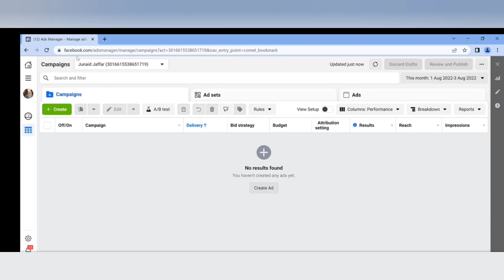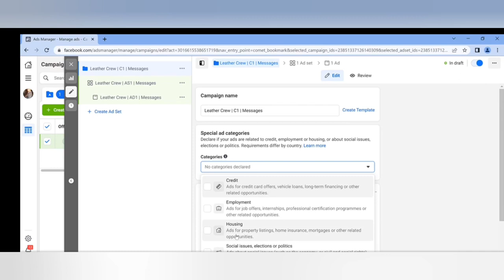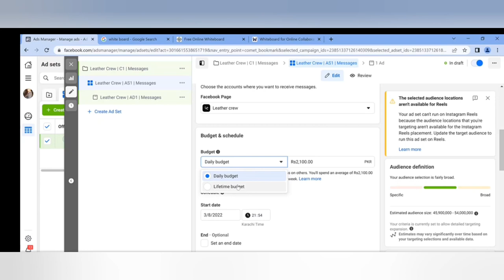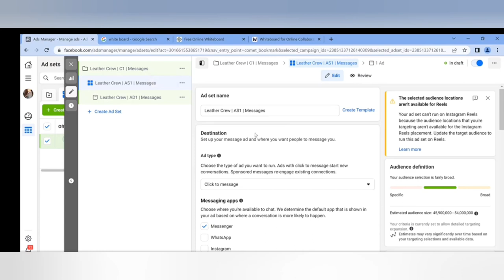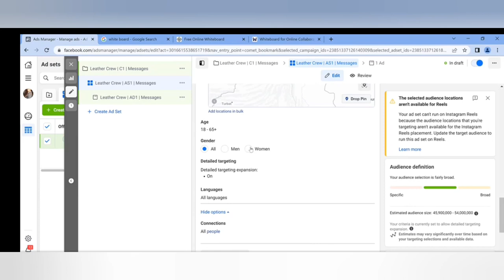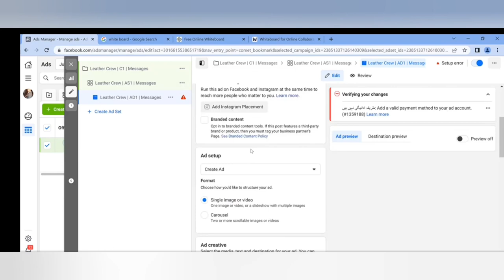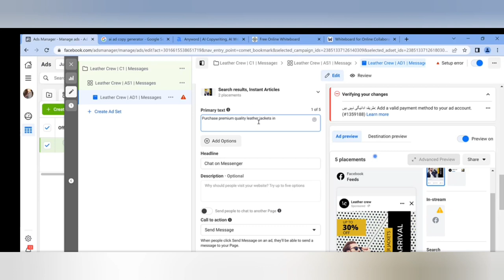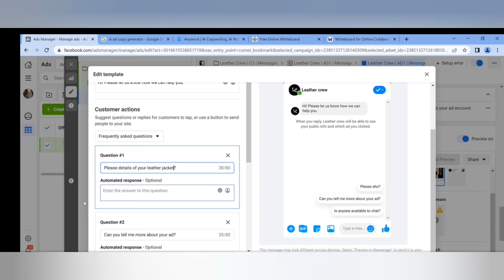Lecture 17: Launching our ad and campaign and understanding ABO/CBO